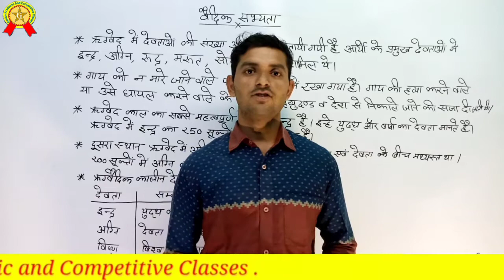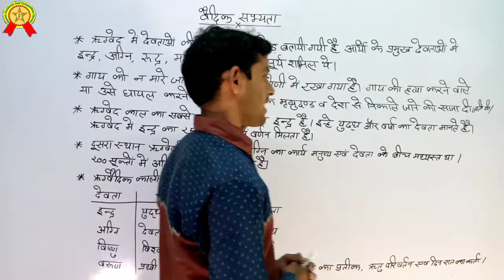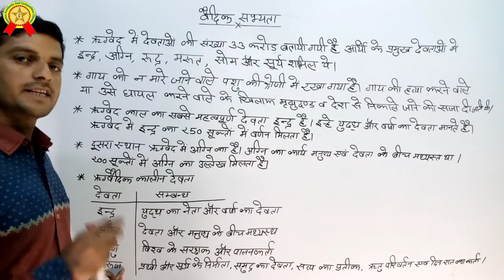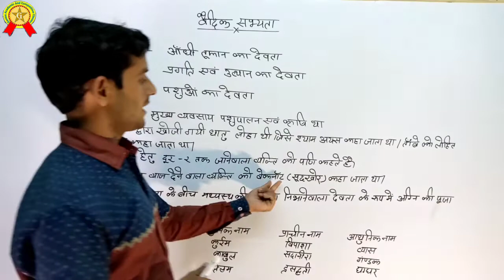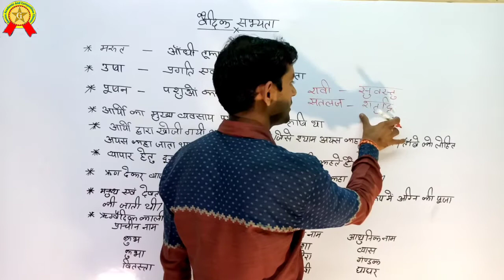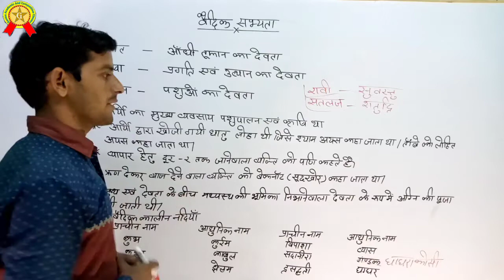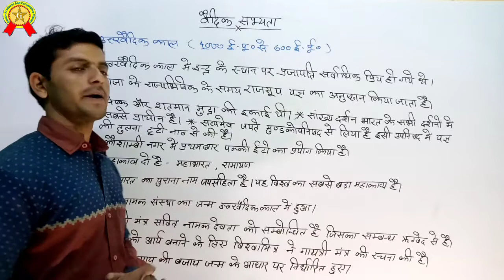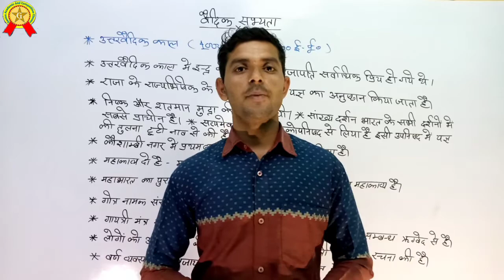वैदिक सभ्यता ।। Vadic Period || part :-2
Hello friends,

इस वीडियो के माध्यम से आपको वैदिक सभ्यता के बारे में जानकरी दी गई है

 वीडियो को starting से लेकर End तक जरूर देखें।

वीडियो को ज्यादा से ज्यादा Share करे और Like और Comment जरूर करे, और हमारे YouTube Channel को Subscribe करे और Bell icon को Press जरुर करें जिससे आपको Notification मिलता रहे।

Hello friends,